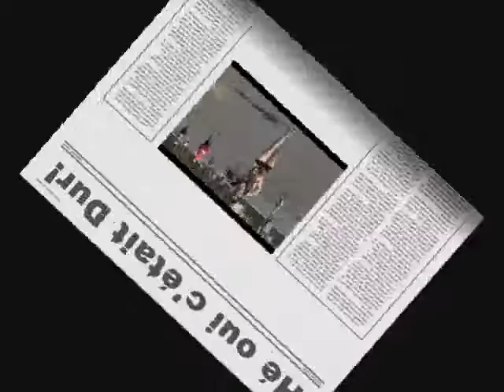Semelles de vent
course à pieds ardenne